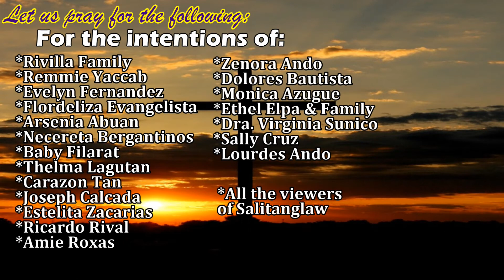Salitanglaw, May 21, 2018. Monday of the 7th week in Ordinary Time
with Rev. Fr. Wilfrerdo Arcenal ,OSJ

"Makinig, magtiwala at manalig."